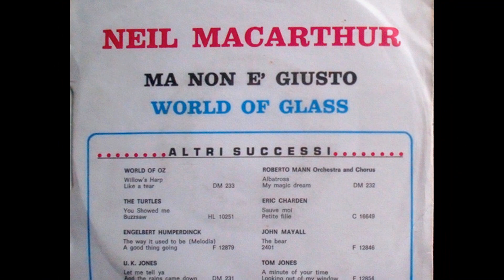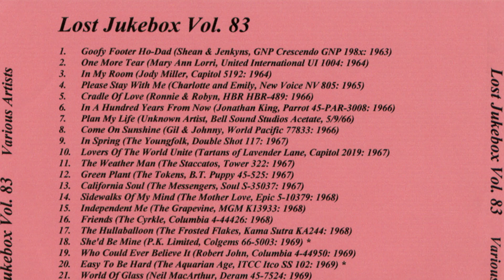Neil MacArthur - World Of Glass 1969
Neil MacArthur – She's Not There / World Of Glass
Label: Deram – DM. 7524
Format: Vinyl, 7", 45 RPM, Single
Country: Canada
Released: 1969

Label: Not On Label – none
Series: Lost Jukebox – Vol. 083
Format:  CDr, Compilation, Unofficial Release
Country: US
Released: Unknown